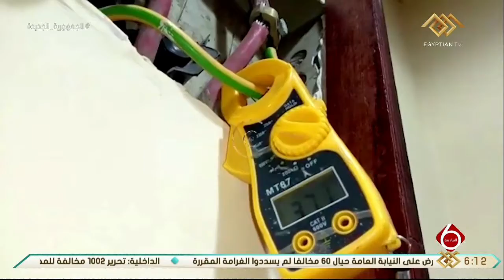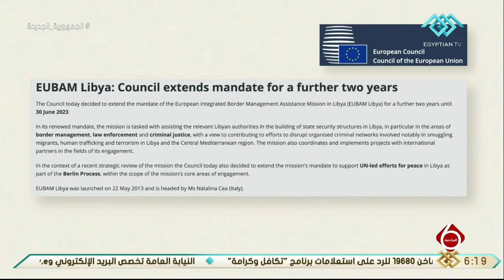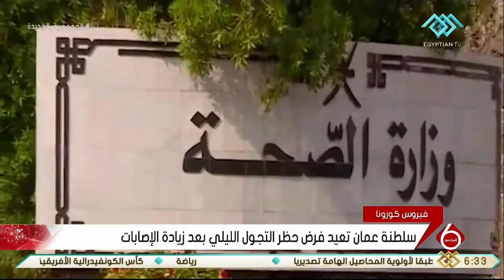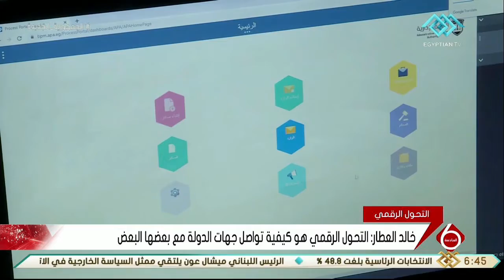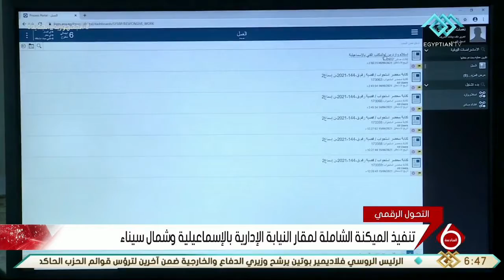نشرة السادسة | أهم الاخبار السياسية والاقتصادية محليا وعالميا ..الحلقة الكاملة 19-6-2021